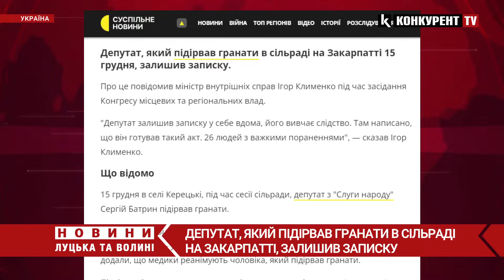ПЕРЕДСМЕРТНА записка😳❓ Депутат, який підірвав ГРАНАТИ в сільраді на Закарпатті, лишив записку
Депутат, який підірвав гранати в сільраді на Закарпатті 15 грудня, залишив записку. Про це повідомив міністр внутрішніх справ Ігор Клименко під час засідання Конгресу місцевих та регіональних влад, пише Суспільне.